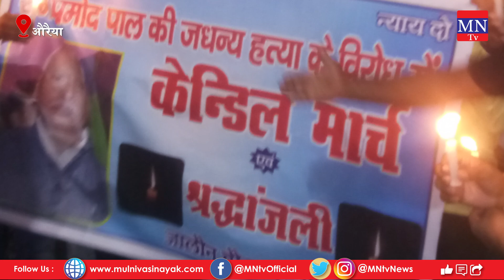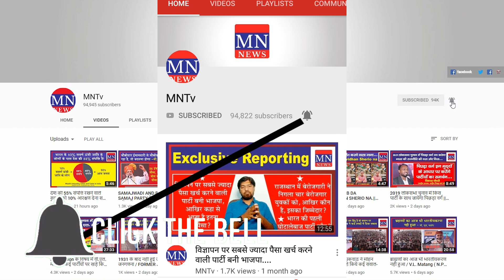Candle March in Auraiya for Justice to Pramod Pal, Murdered by Brahmins | MNTv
4. MN Radio (android app)
5. Mulnivasi Nayak (android app)
6. MN News (Web Portal)
7. MN News (Web Portal)